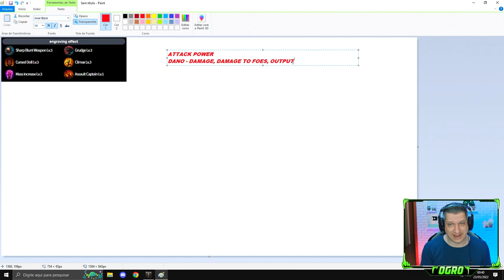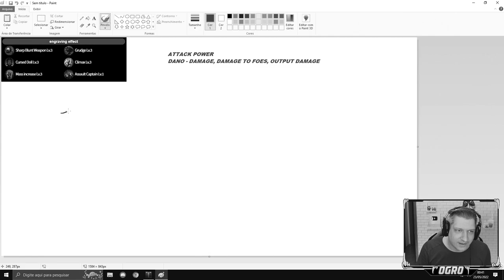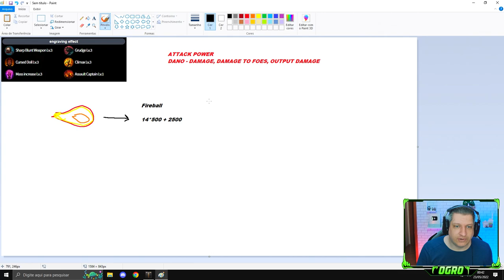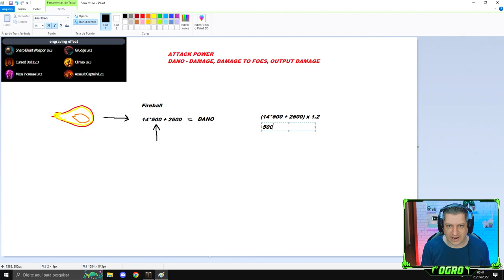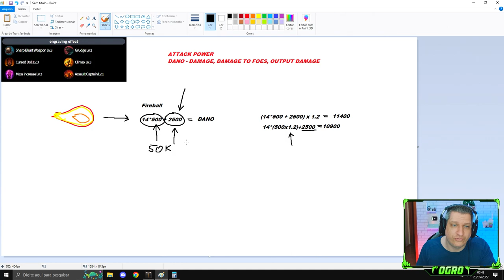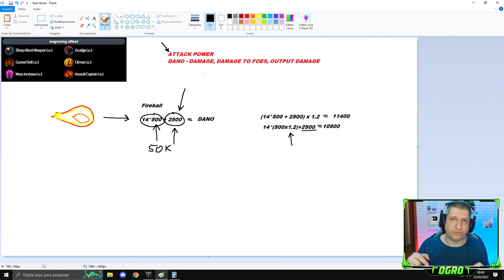QUAL A DIFERENÇA ENTRE ATTACK POWER E DAMAGE? | LOST ARK 2022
Vídeo com o Ogro trazendo uma discussão sobre como funciona e as diferenças entre os status de Attack Power e Damage no Lost Ark!